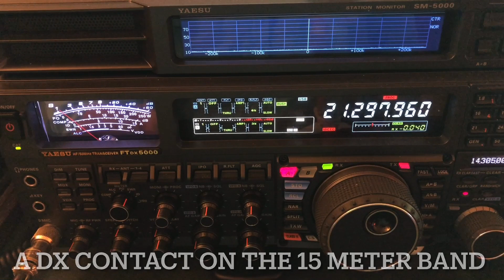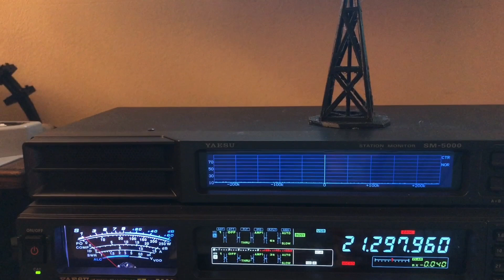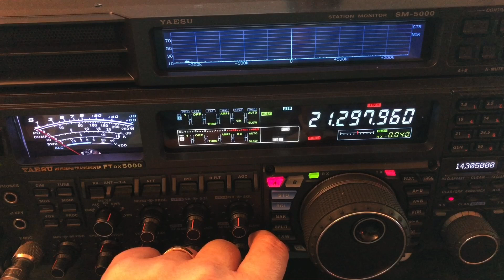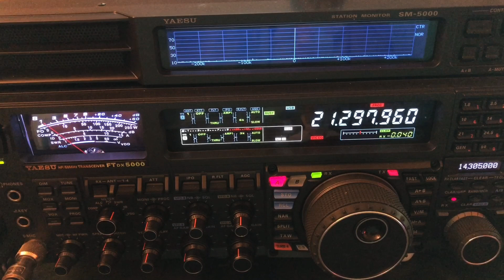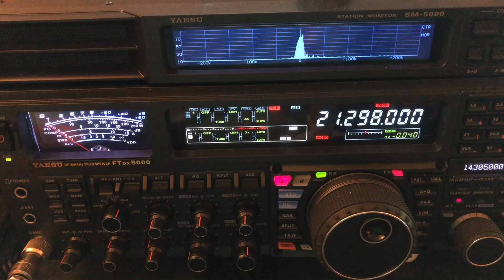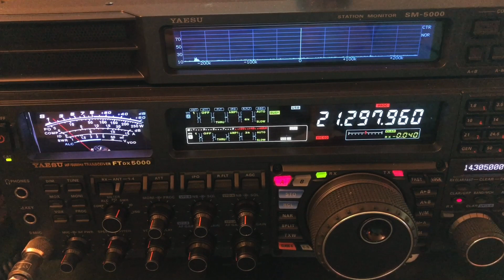A DX Contact on the 15 Meter Band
I caught the 15 Meter band open this evening, so I took advantage of the opportunity to work a DX station in Chile.  I captured the QSO on video in case some of my viewers might be new to amateur radio and want to see and hear what it is like to work (converse with) a long distance (DX) station.

We are in the early stages of sunspot cycle 25, so we should start seeing more and more opportunities to enjoy the higher frequencies over the next few years.

If you are a Technician Class licensee, working toward passing the General Class license exam, you are getting into the hobby at a great time.  With a General Class license you will be able to make contacts on the 15 Meter band.

The 10 Meter band should start waking up in the next few years as well.  As a Technician Class licensee, you are allowed to do make contacts on the 10 Meter band, between 28.300 and 28.500 MHz.  Just don’t exceed 200W.

I hope you enjoy this video and find it helpful.  If you find my channel informative and entertaining, I hope you will consider joining my support group by clicking There are 3 levels of support, including exclusive content.  Visibility of premium content is determined by the level of membership you choose. The higher the membership level, the more content you have access to. VIP members are invited to participate in periodic Zoom meetings.

Some videos are never released for public viewing. Yearly S7 (Executive) and S9 (VIP) members have access to the menu optimizations PDFs I’ve written for the FT-891, FT-991A, FTdx5000MP, FTdx101D/MP, FTdx10, and FT-710 AESS.  Yearly S7 (Executive) members can receive one menu optimizations PDF while yearly S9 (VIP) members can receive multiple menu optimizations documents, plus my FT8 configuration guide for either the FTdx10 or the FT-710 AESS.  Future radios might be added. The documents are copyrighted. They shall not be divulged to anyone else without written permission from Doug McAlexander, callsign N4HNH.

73, de N4HNH